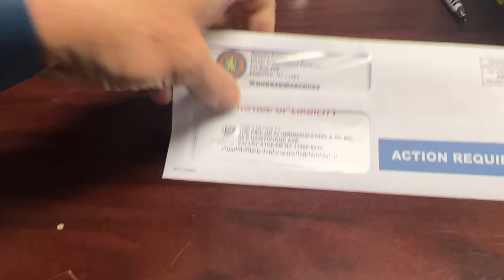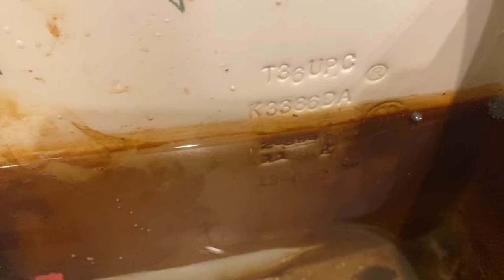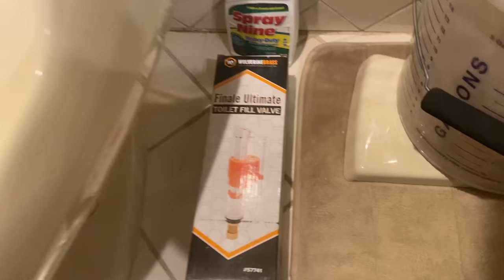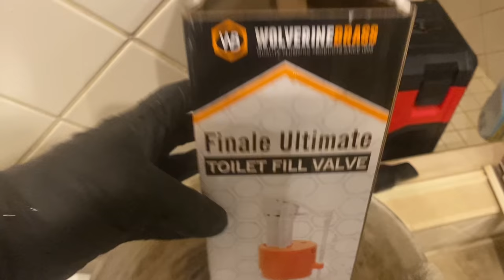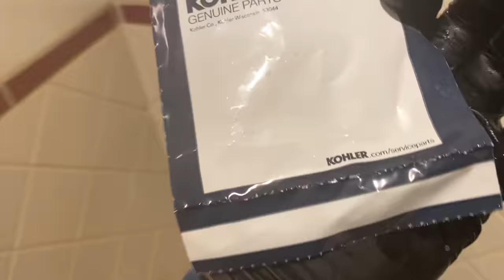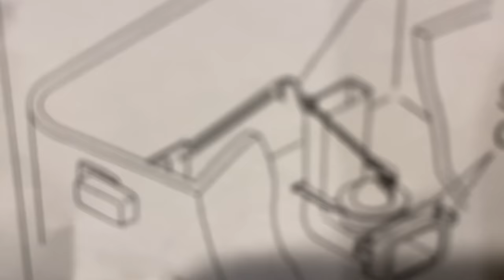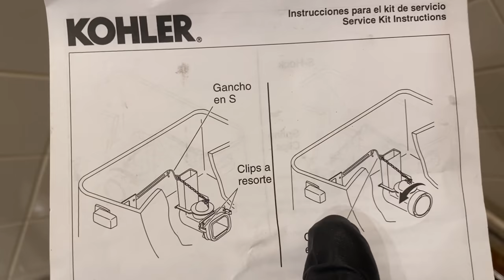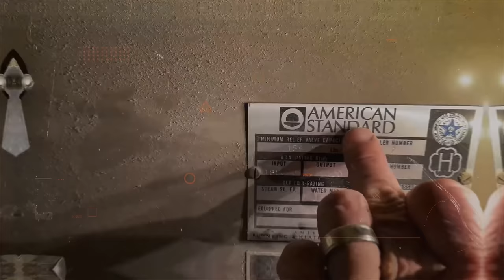How To Repair Kohler Toilet That Keeps Running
Need toilet repair help? Is your Kohler San Raphael toilet running? In this video, I describe how to repair the very popular Kohler One Piece San Raphael toilet using a new Wolverine Brass fill valve and Flush Valve. Check out Pipe Doctor and Mikey Pipes on Reddit

Pipe Doctor FlexFit Embroidered Ball Caps

Pipe Doctor Long-Sleeve shirts featuring Let's Go Bosch on the back. Medium to 3XL
Only $11.00 to cover shipping!

Payment links are below.

Consider making a donation of $5.00, or ANY amount, to the postage fund!
I literally mail out stickers all over the globe. I've sent stickers to HVAC guys in Afghanistan, New Zealand & all over Europe.

Mikey Pipes
C/O Pipe Doctor Plumbing
80 E Hawthorne Ave